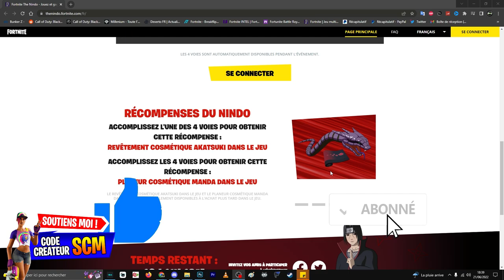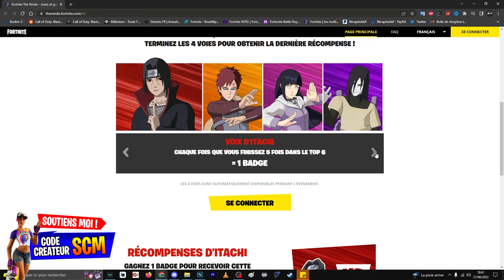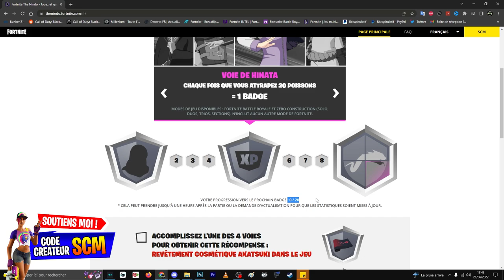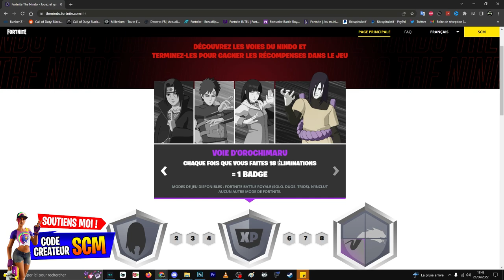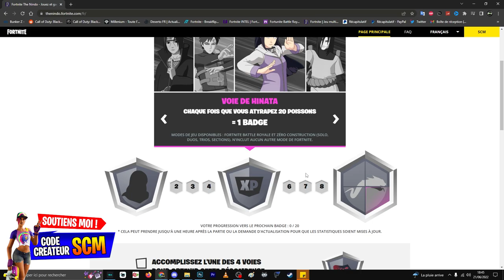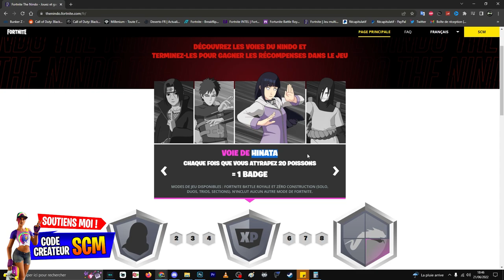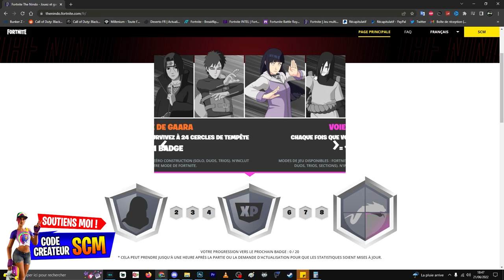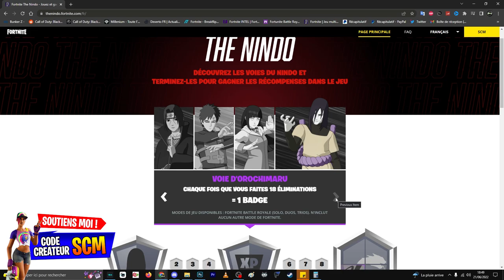COMMENT AVOIR LES RÉCOMPENSE NARUTO RIVAUX GRATUIT SUR FORTNITE, DÉBLOQUER PLANEUR MANDA GRATUIT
▬▬▬▬▬▬▬ • BIENVENUE 😍 • ▬▬▬▬▬▬▬

▬▬▬▬▬▬▬ • PARTENAIRES 💪 • ▬▬▬▬▬▬▬

👉StealthGamer:
"SOISCOOLMEC"
"STRIKESOISCOOL"

TikTok "SoisCoolMecYTB"
👻Snapchat "soiscoolmec"

.▬▬▬▬▬▬▬ • TOP DON 💰 • ▬▬▬▬▬▬▬

▬▬▬▬▬▬▬ • MUSIQUE OUTRO 🎵 • ▬▬▬▬▬▬▬